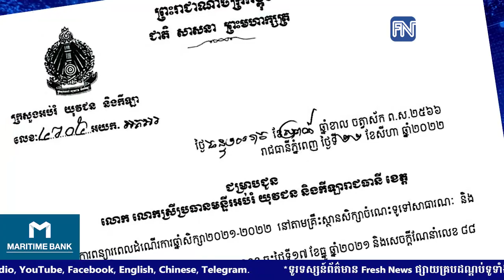រដ្ឋមន្ត្រីក្រសួងអប់រំ សម្រេចពន្យារពេលដំណើរការឆ្នាំសិក្សា ២០២១-២០២២ ដល់ថ្ងៃទី៣០ ខែវិច្ឆិកា ឆ្នាំ២០២២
* រាយការណ៍ដោយកញ្ញា តាំង វិគី និងកញ្ញា យឹម ចាន់ស្រីវីន